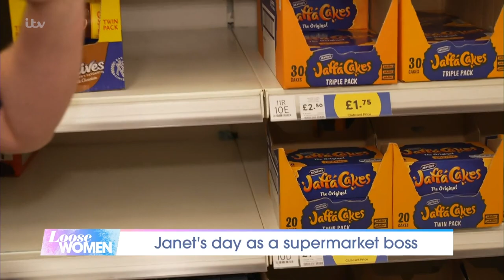Janet Takes On Tesco In Her Life If Not Loose Trial! | Loose Women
Janet explores what life would have been like if she’d pursued a secret passion of hers - running a supermarket. She’s always had a fascination in the day-to-day runnings of some of our most popular food shops, after watching the popular sitcom Trollied and stacking shelves in her youth. And now she’ll be taught the ropes from a real life supermarket manager in her ‘Life If Not Loose’ special!